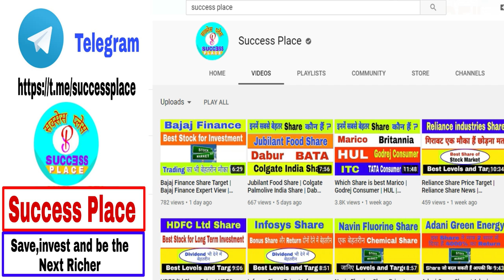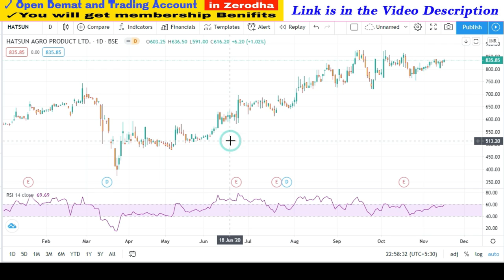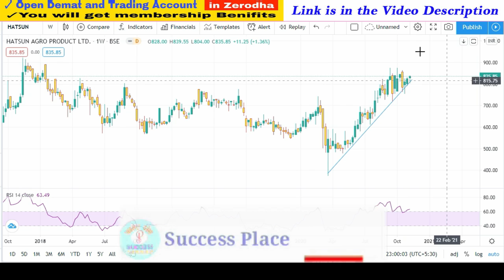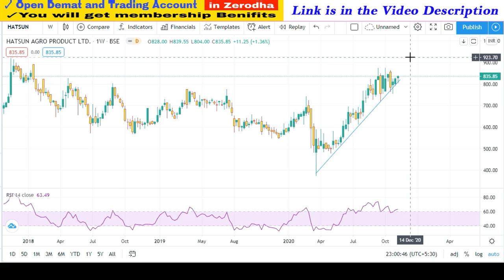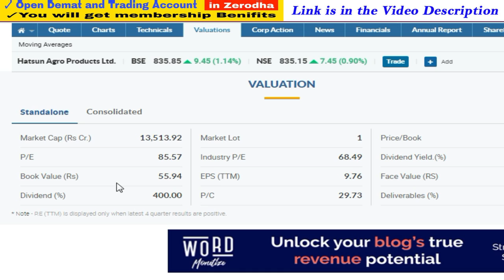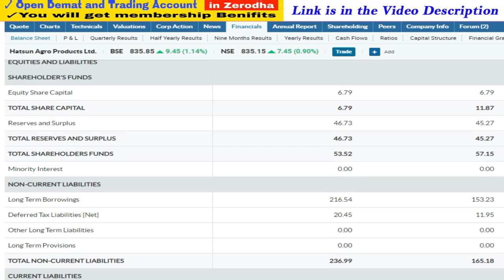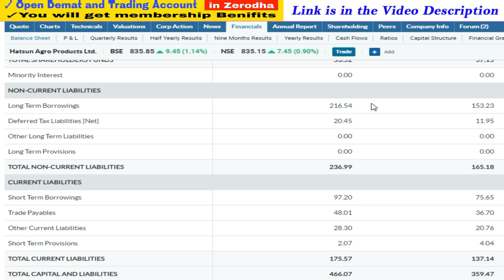Hatsun Agro Bonus 2020 | Upcoming Bonus Shares 2020 | Hatsun Agro Latest News,Success Place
1. You will be added in Positional Trading SUPPORT Group on What'sapp by Angel Broking .